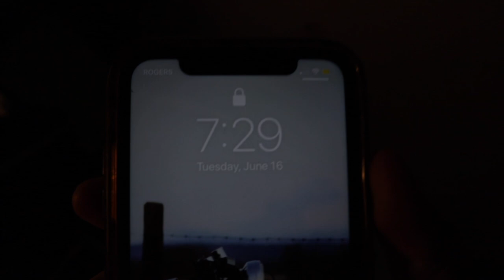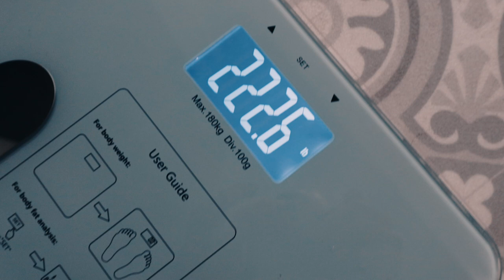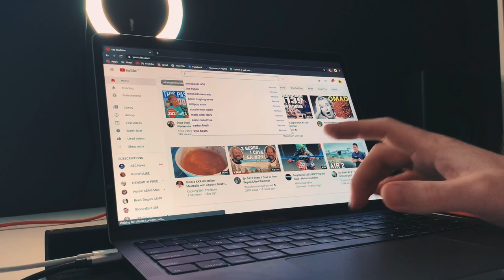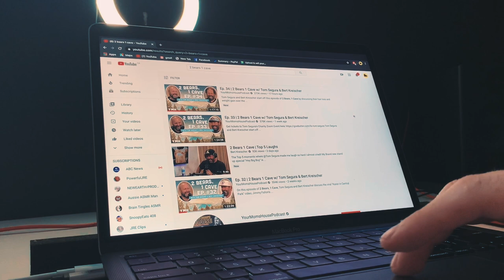130 HOUR FAST DAY 2 - HOODY'S HOUSE EXPLAINED